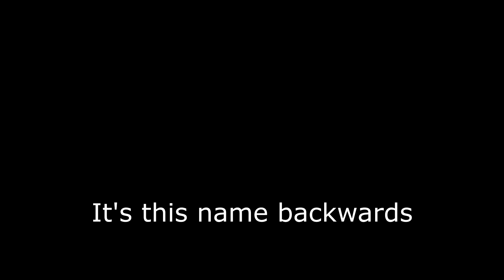CS:GO Fragging & Stuff #13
So more frequent cs videos will come now cuz I've stopped playing Rocket League.